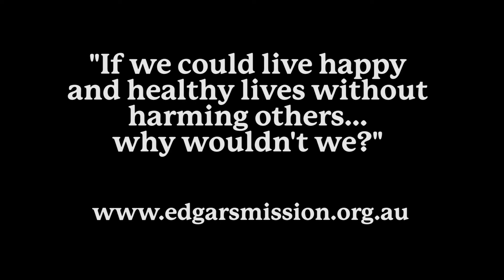Squeak Squeak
Good morning love Squeak!

"If we could live happy and healthy lives without harming others... why wouldn't we?" edgarsmission.org.au